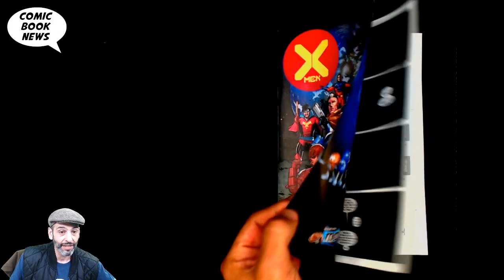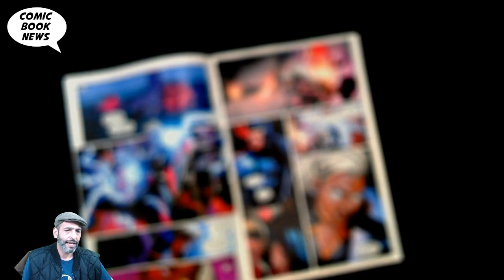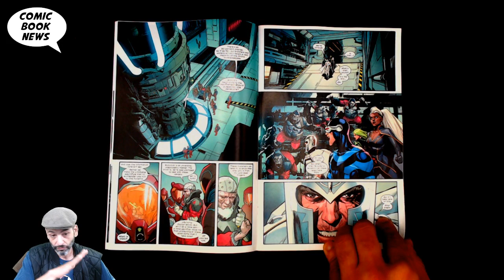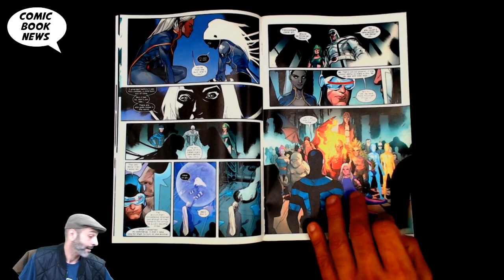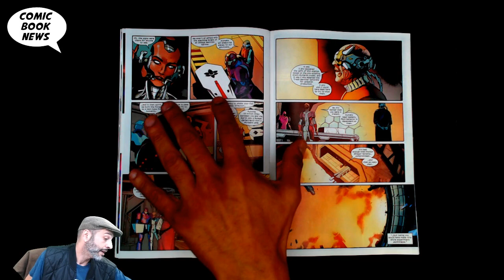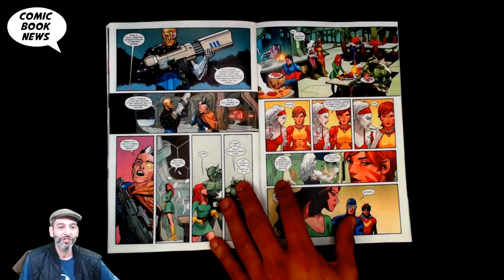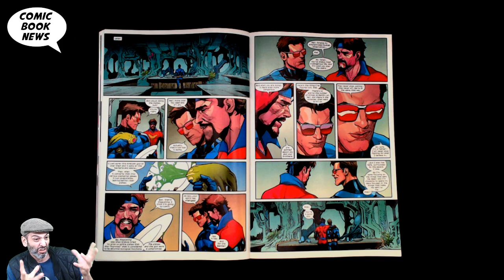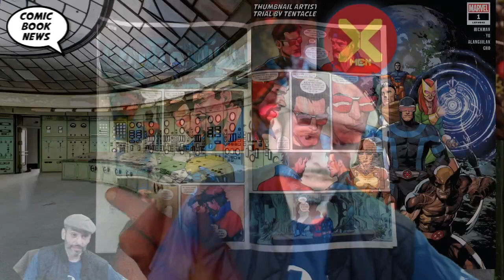X-Men #1 Dawn of X - A new era of X begins here!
X-Men #1

(W) Jonathan Hickman (A/CA) Leinil Francis Yu
DAWN OF X!
The X-Men find themselves in a whole new world of possibility... and things have never been better! Jonathan Hickman (HOUSE OF X, POWERS OF X, SECRET WARS) and superstar artist Leinil Yu (NEW AVENGERS, CAPTAIN AMERICA) reveal the saga of Cyclops and his hand-picked squad of mutant powerhouses!
Rated T+
In Shops: Oct 16, 2019
SRP: $4.99